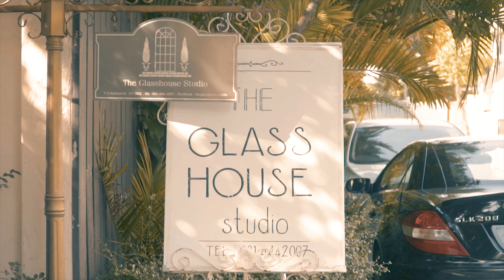Fursuit Meeting at The Glasshouse Studio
After Morph Parade 3 we gone to The Glasshouse Studio have Fursuit mini Meeting this afternoon 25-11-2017

cam: a6500
lens: E PZ 18–105 mm F4 G OSS
gimbal: zhiyun crane v2
Edit in adobe premiere pro cc 2017